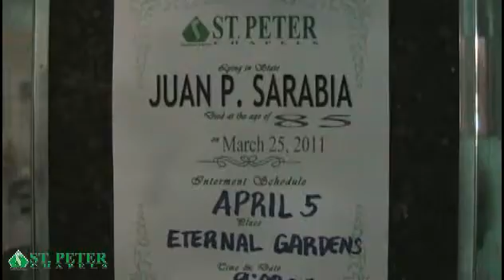JUAN P SARABIA Quezon Ave.